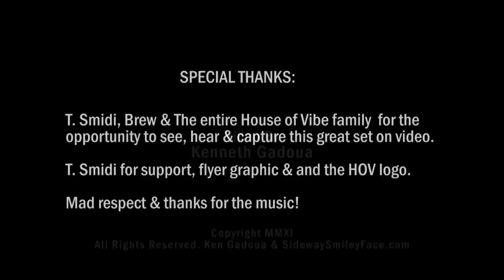House of Vibe All-Stars - 4th of July Weekend Rooftop Party (1080p Full HD)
Tunes Include: Contributed, West Side, Gunz Up, Righteous Way To Go, Freedom, Come Together